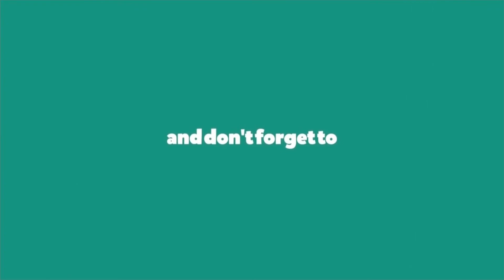Plan your Visit to Scotland || Europe travel guide || Telugu || Things to know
Mr. Prasad visited scotland after london visit & he explained that scotland is Spirit of nature, especially in Edenburgh. In Edenburgh, Oldest castles or Forts, Prince garden, Royal Minel, Universities & Aluminium horses. Finally he described Edenburgh is best place for tour. Later they visited whisky city & tasted 35years old whisky, stocked on wooden barrels. Plan your Visit to Scotland || Europe travel guide || Telugu || Things to know
@Ravi Shines Telugu